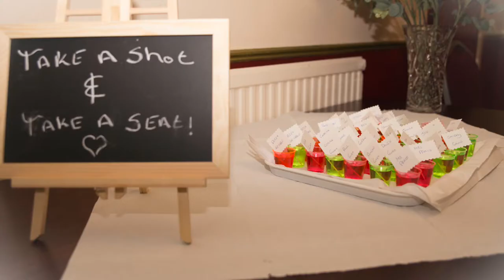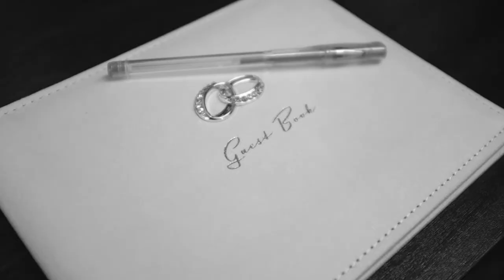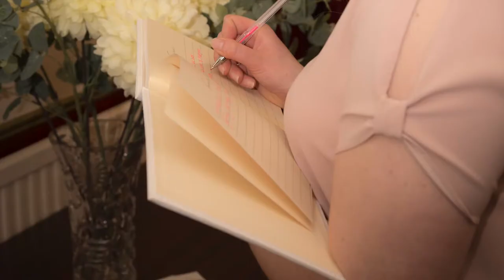Lisa & Sean Pratt